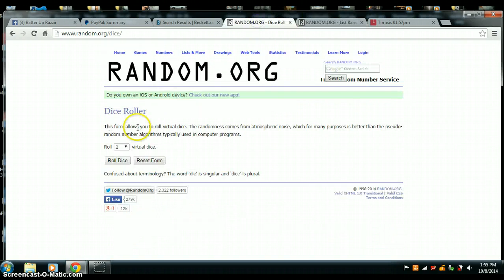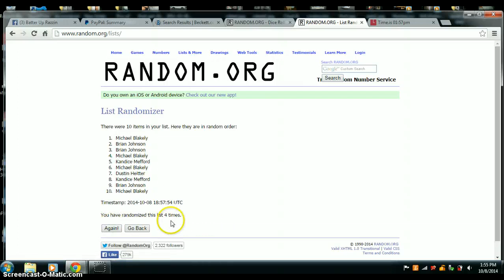61 TOPPS LEADERS